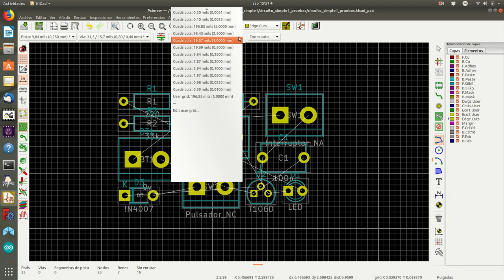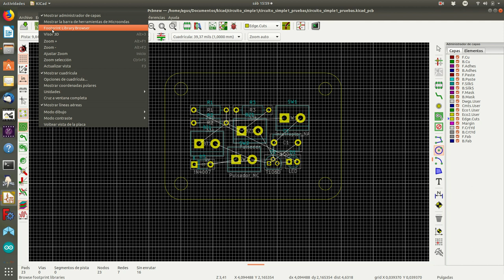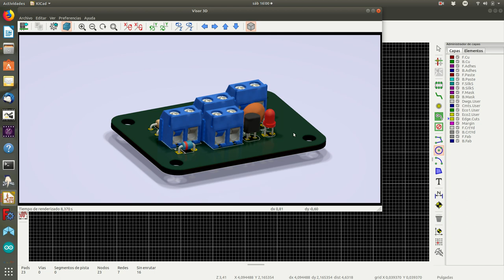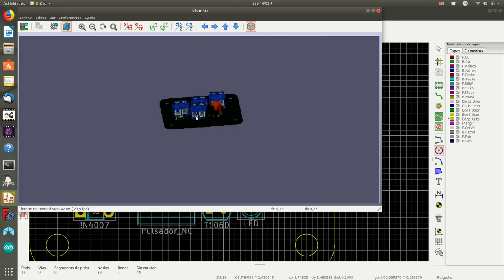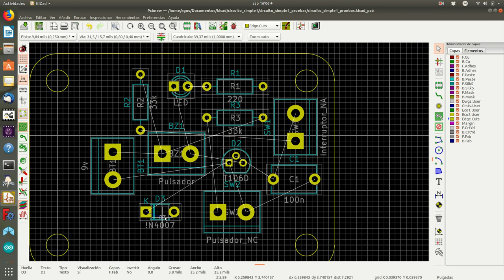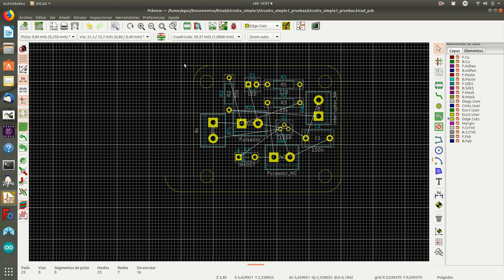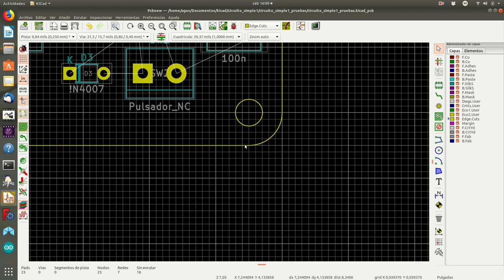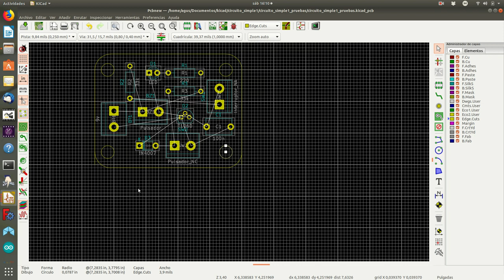pcbnew2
Limites de la placa y distribución de las huellas entre estos límites.